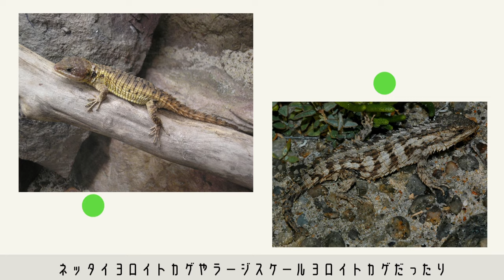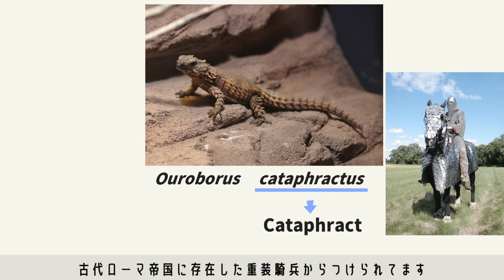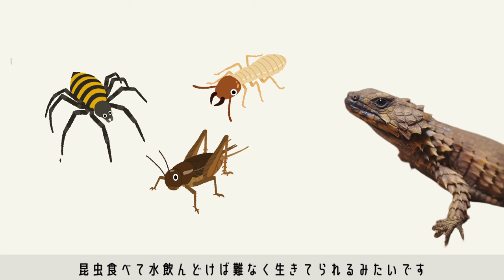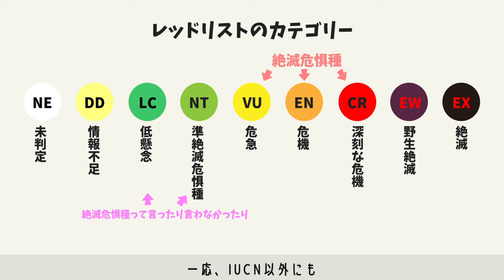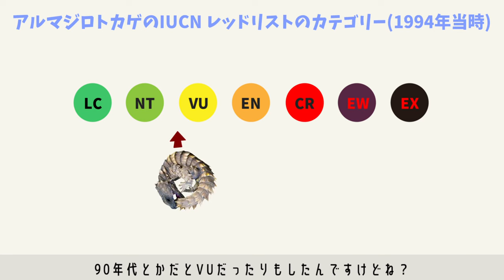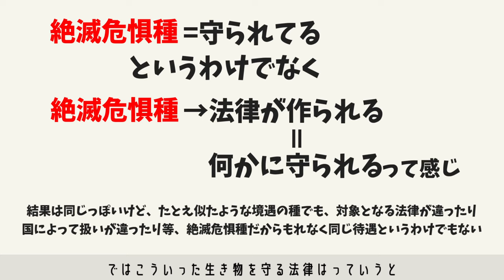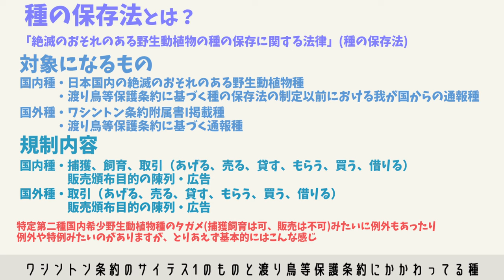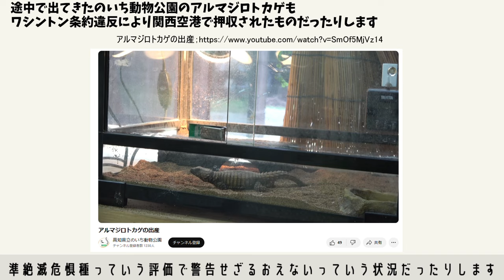ひとくち動物図鑑#44 アルマジロトカゲ [VOICEROID解説]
アルマジロトカゲ
英名：Armadillo girdled lizard
学名：Ouroborus cataphractus
爬虫綱　有鱗目　ヨロイトカゲ科　アルマジロトカゲ属
アルマジロトカゲの出産
高知県立のいち動物公園

ニコニコ動画(ナレーション・結月ゆかり＿雫)